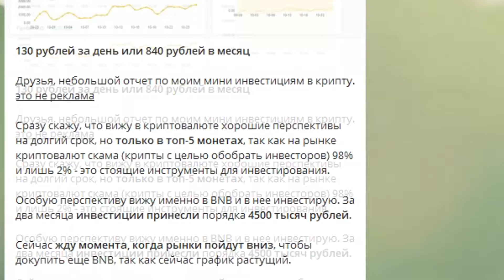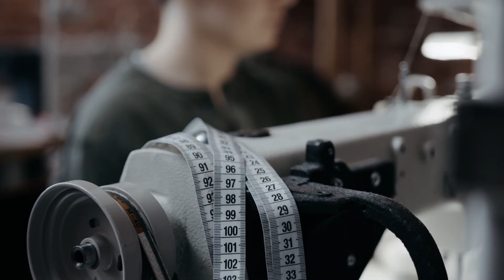ТОП-5 НОВЫХ БИЗНЕС ИДЕЙ В ДЕРЕВНЕ! Бизнес идеи! Бизнес 2021!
Если есть желание запустить бизнес в деревне, то в видео ты узнаешь, как запустить бизнес  в деревне с нуля. Не менее интересен и бизнес в деревне без вложений, о чем так же поговорим. Собрали пять вариантов бизнеса в деревне с минимальными вложениями, а также бизнес в деревне 2021. Поэтому, если интересны бизнес идеи, то смотри выпуск до конца!